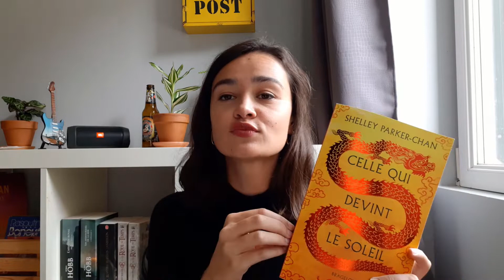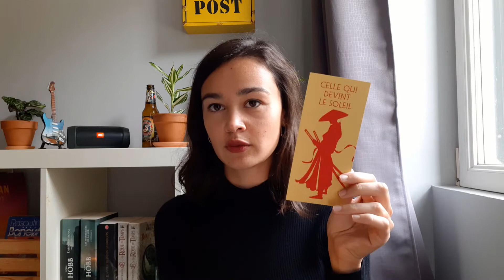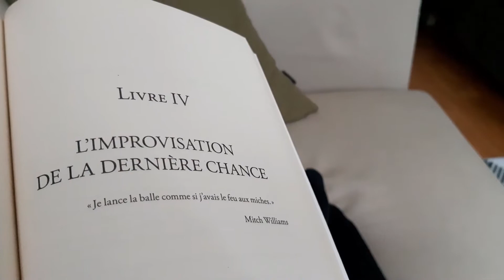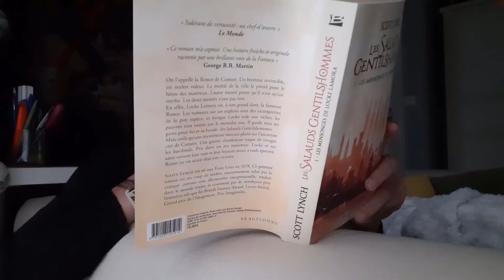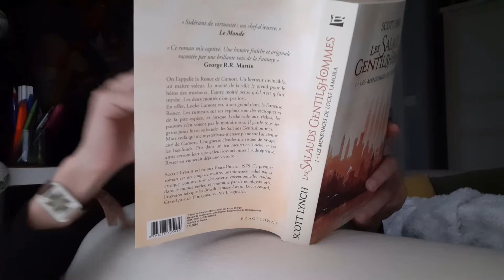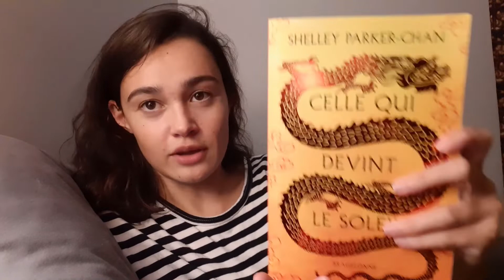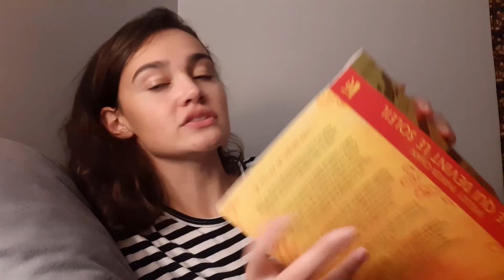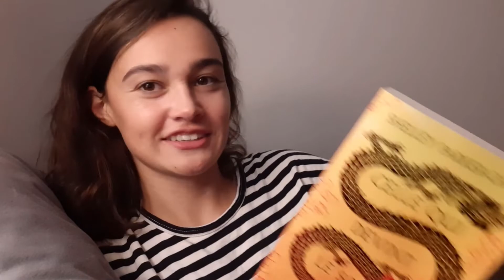READING VLOG | Le livre le plus vieux VS le plus récent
Je suis ravie de vous retrouver aujourd'hui pour une nouvelle vidéo !

Livres cités:
-- Les salauds gentilshommes / Scott Lynch
-- Celle qui devint le soleil / Shelley Parker-Chan